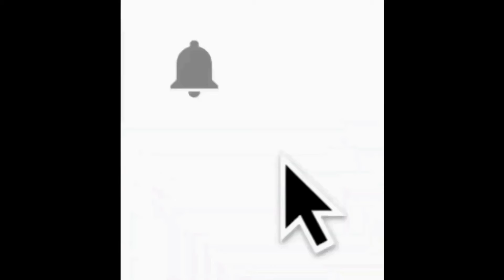Lokanta usulü acılı EZME tarifi/5 dk hazır İnanılmaz lezzet Garanti - aysel'inmutfağı - altılıezme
Merhaba Arkadaşlar Bu gün  kanalımda sizlere çok kolay tam mevsiminde Acılı Ezme Tarifiyle geldim
lokantaların sır gibi sakladığı Lokanta usulü acılı EZME tarifi / 5 dk da hazır İnanılmaz lezzet Garanti
 Kebapçılarda bayıla bayıla yediğimiz acılı ezme tarifini tüm sırlarıyla sizlerde yapabileceksiniz nasıl mı yapılır buyurun kanalıma hep birlikte yapılışına geçelim İyi seyirler .

Malzemeler
3 büyük domates / kullandım
1 büyük soğan
2 adet kapya biber
4 dal kıvırcık biber / istediğiniz yeşil biberleri kullanabilirsiniz elinizde ne varsa
1 kaç diş sarımsak
NOT:HEPSİNİ ROBOTTAN GEÇİRİN VE BİR SÜZGEÇE KOYON FAZLA SUYUNU KENDİ HALNDE BIRAKACAKTIR
yarım demet Maydonoz  /İnce ince bıçakla doğrayın
Sos malzemeleri
yarım çay bardak zeytin yağı / ben 150 gr kadar kullandım azalta bilir çoğaltabilirsiniz yağı
1 yemek kaşık kekik
1 yemek kaşık nane
1 yemek kaşık pul biber
1 yemek kaşık kırmızı toz biber
1 çay kaşık karabiber
1 çay kaşık sumak
1 çay kaşık isot
1 çay kaşık tuz / miktarı damak tadınıza göre kullanınız
 çeyrek limon suyu /videoda limonu kullanırken görünmemiş ona dikkat edin kullanın daha güzel lezzetli olur
NOT:BÜTÜN SOS MALZEMELERİNİ İYİCE KARIŞTIRIN.
NOT: ROBOTTAN GEÇİRMİŞ OLDUĞUMUZ BÜTÜN MALZEMELERİ SOSUN İÇİNE ALIN VE KARIŞTIRIN
NOT:SON OLARAK İNCE İNCE DOĞRAMIŞ OLDUĞUNUZ YARIM DEMET MAYDONOZU İLAVE EDİN KARIŞTIRN .
ÇOK GÜZEL OLDU YAPACAK OLANLARA AFİYET OLSUN.